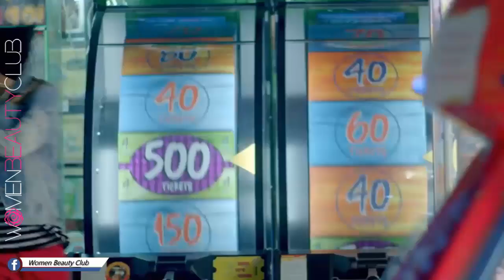🔴 МОДНЫЕ ЮБКИ ДЛЯ ЖЕНЩИН 40-50 ЛЕТ ★ Women Beauty Club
★ ПОЗИТИВ РУЛИТ!  Facebook  Women Positive Club ツ

Чмок!  ;)